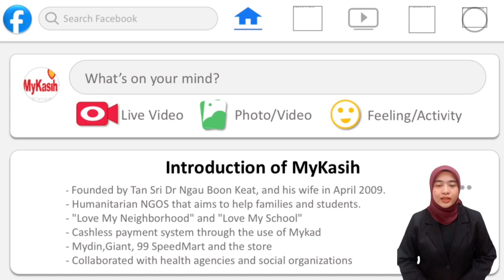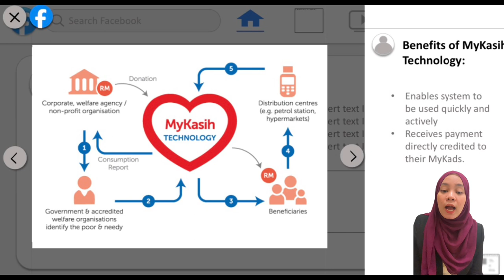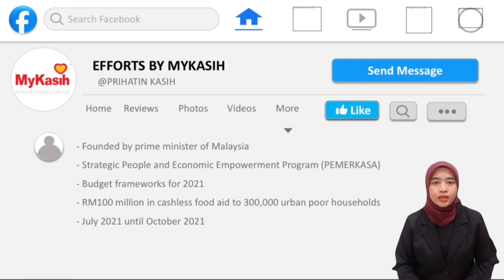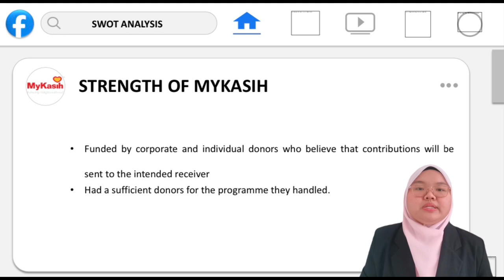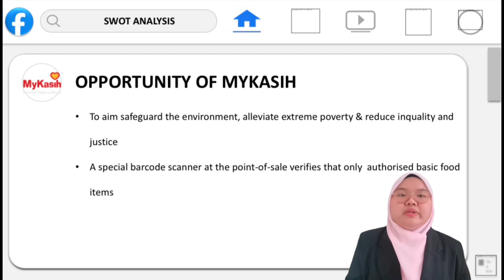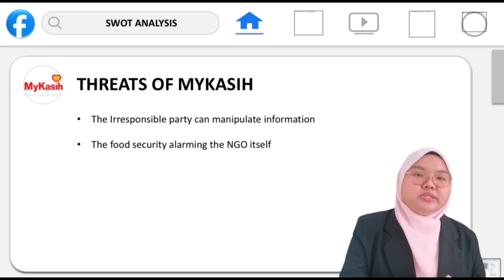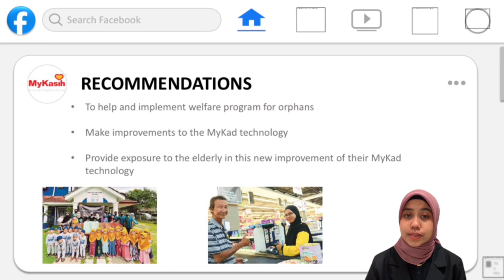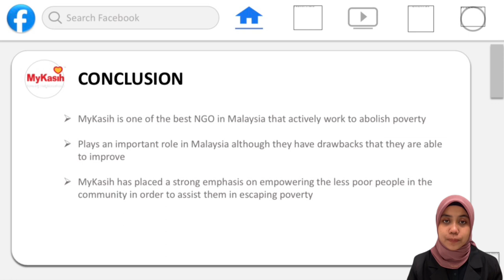PAD390: A Voluntary Work Of Social Improvement That Contributes To Development (MyKasih)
This is our video presentation for the subject PAD390 and presenting to our beloved lecturer  Dr Mohamad Sahizam Bin Musa.
Members of group:

-Nur Suhaila Binti Daud
- Nurul Husna Binti Mohd Taufiq
- Fatin Nur Jannah Binti Eddi Azham
- Nor Rozaila Aina Binti Rohaizat